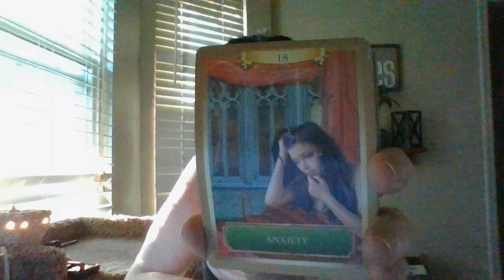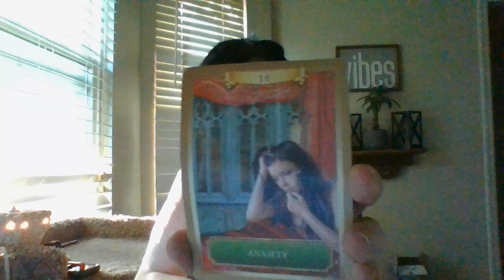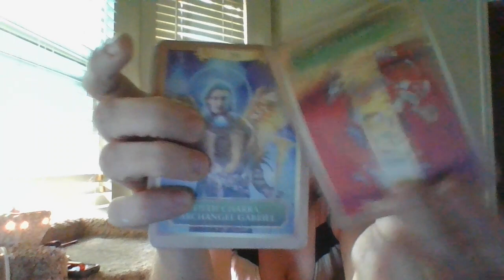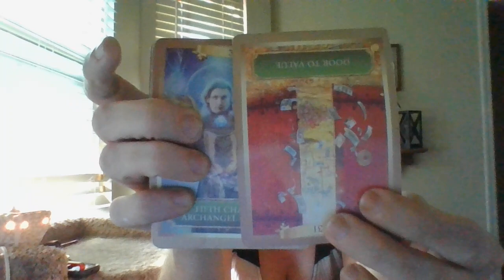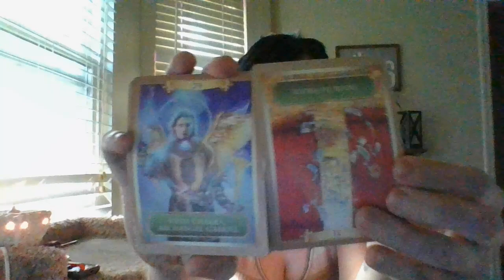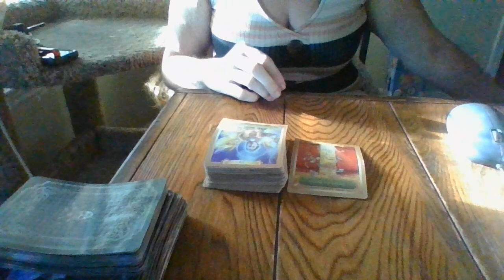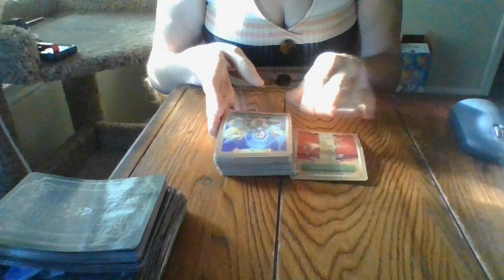6/22- PART 2.....